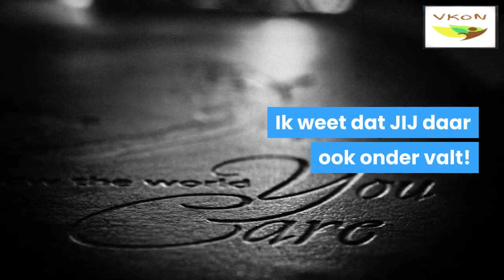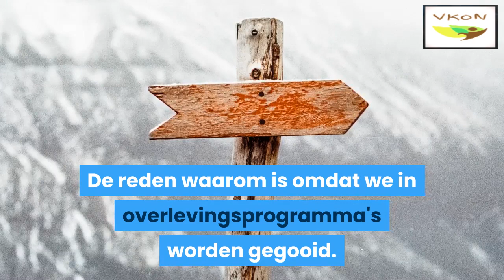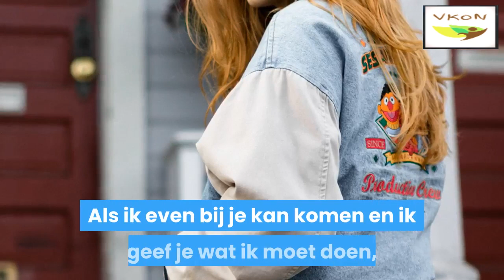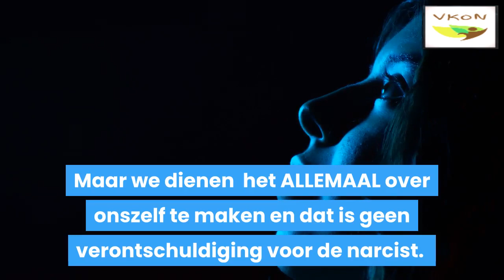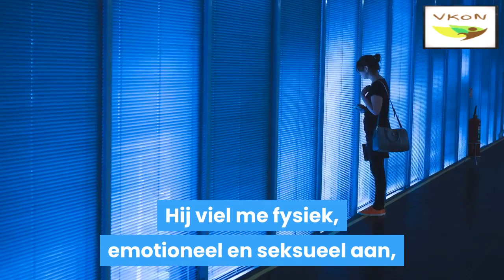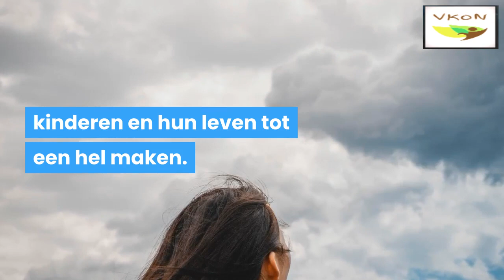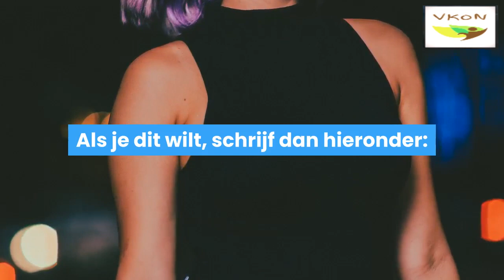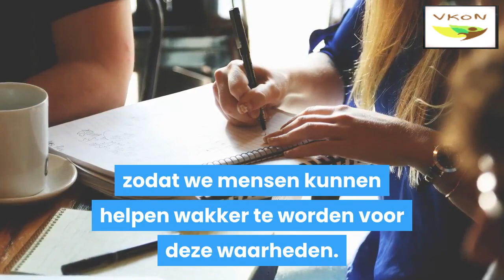hoe kun je apathisch worden voor een narcistische misbruiker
Geloof je dat het mogelijk zal zijn om vrij te worden van de narcist?
Het is een mooie dag wanneer je NIETS voelt voor een misbruiker, en het heet 'Je bent NIET mijn realiteit'.
We willen daar allemaal komen.
Ik weet dat JIJ daar ook onder valt!

Liefst zo snel mogelijk.